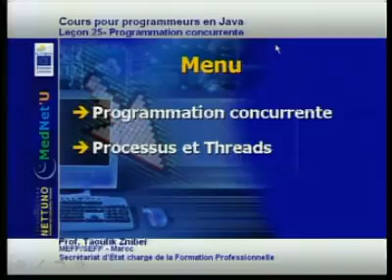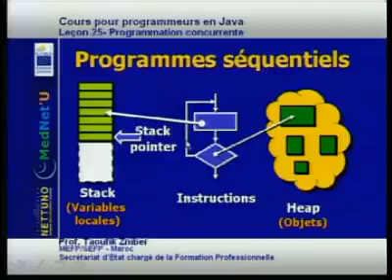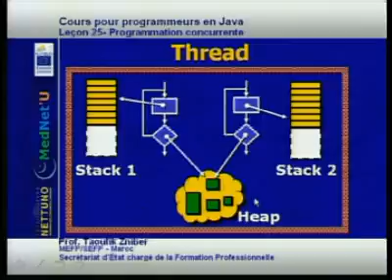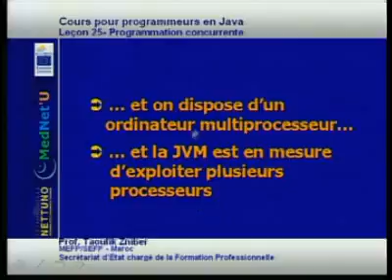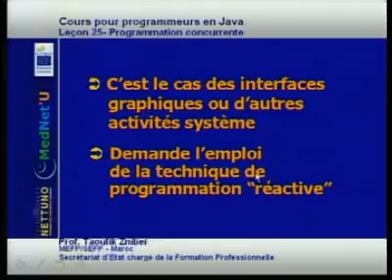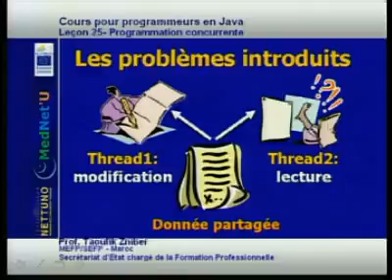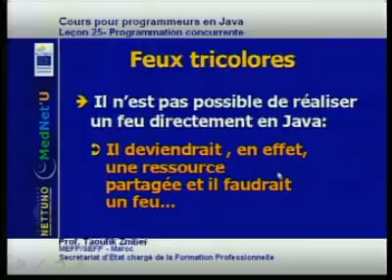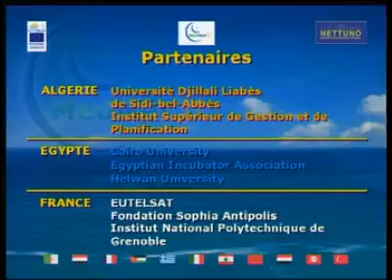Cours java MedNet'U université virtuelle euro mediterranéenne Toufik Zniber 25